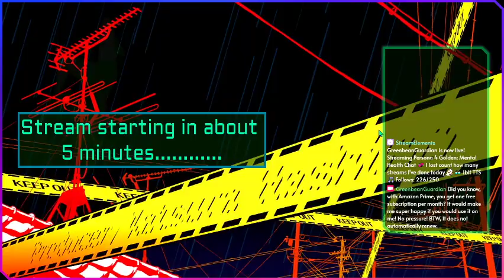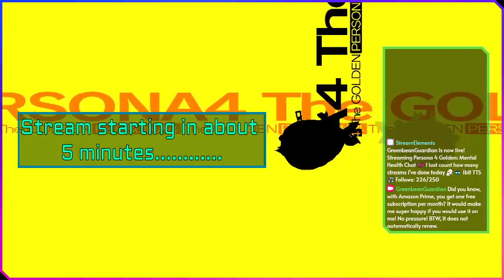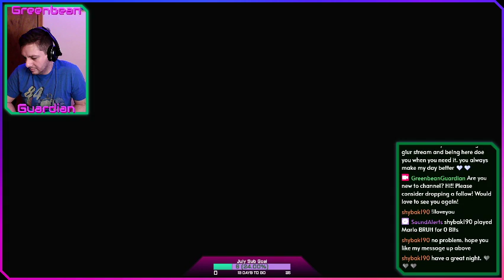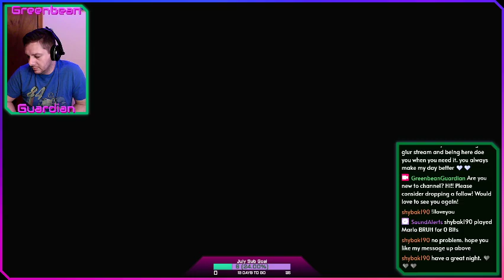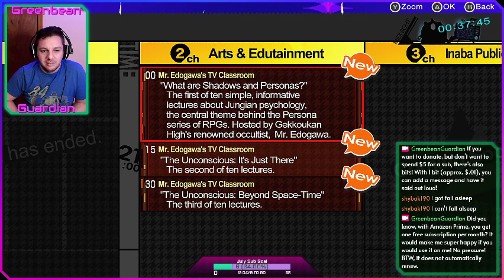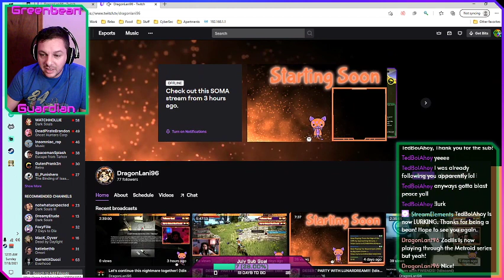07.17.21 Persona 4 Golden - Part 3 - Mental Health Chat 💞 I lost count how many streams I've done